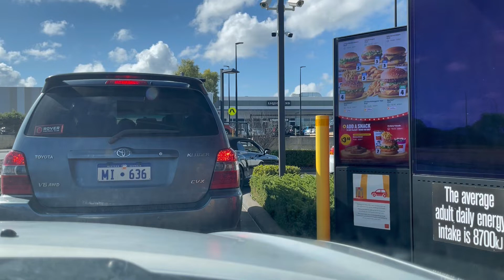Day Time Roadtrip||Tara Sama Ko Kayo